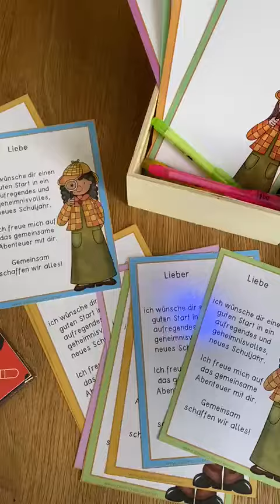Geheimschriftkärtchen für den Schulbeginn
Dieses Material enthält unterschiedliche Begrüßungskärtchen für den Schulbeginn. Diese werden mit einem „SPY PEN“ namentlich beschriftet und am 1. Schultag auf den Schülertischen verteilt. Jedes Kind bekommt als kleines Willkommensgeschenk einen dieser besonderen Detektivstifte geschenkt und soll herausfinden, wo sein Sitzplatz ist. Die Kärtchen können im Anschluss als gemeinsamer Start ins Heft geklebt werden.

Weitere Blankokarten geben genügend Platz für weitere detektivische Umsetzungsideen während dem Schuljahr. Z.B. könnten sich Rechnungen, Geheimbotschaften, verschiedene Wortarten oder Sachaufgaben zum Lösen darauf befinden.

Die Kinder lieben diese Stifte und die daraus resultierende Motivation kann gleich verpackt eingesetzt werden.